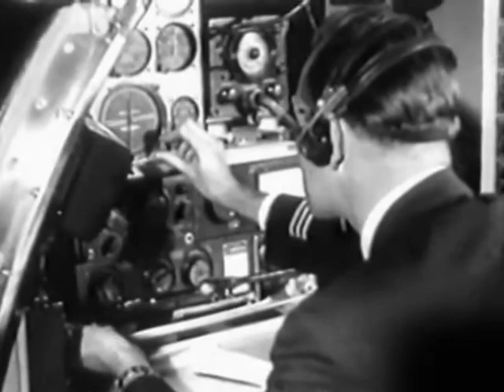Horrors of Spider Island (1960)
En route to a show in Singapore, a troupe of beautiful dancers are stranded on a deserted island by a plane crash. Their routine of skinny-dipping and devising new skimpy outfits is interrupted when a radioactive spider bites their manager and turns him into a wild-eyed, furry-faced monster with three fangs and a passion for strangling.

Director: Fritz Böttger (as Jaime Nolan)
Writers: Fritz Böttger, Eldon Howard | 1 more credit »
Stars: Harald Maresch, Helga Franck, Alexander D'Arcy